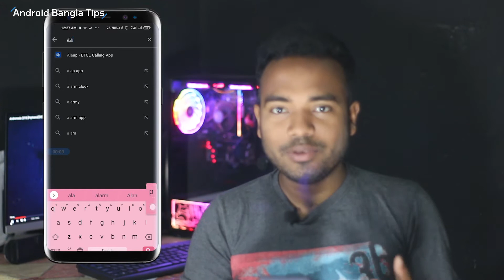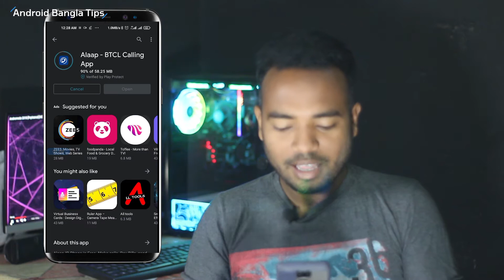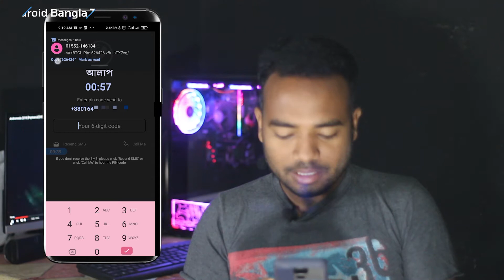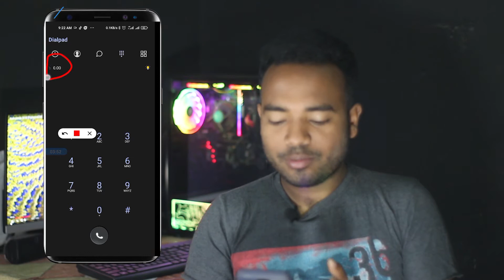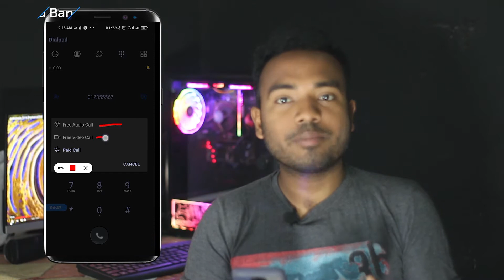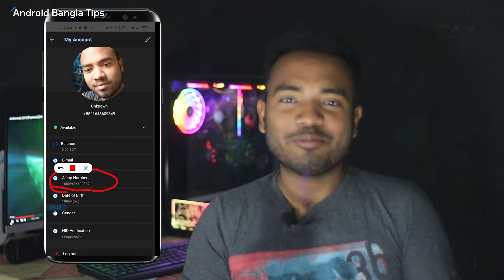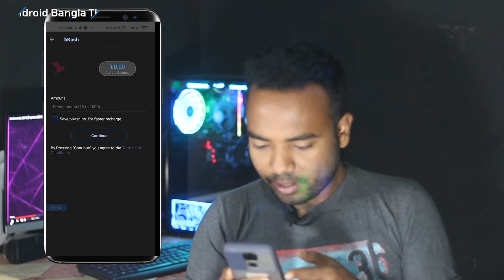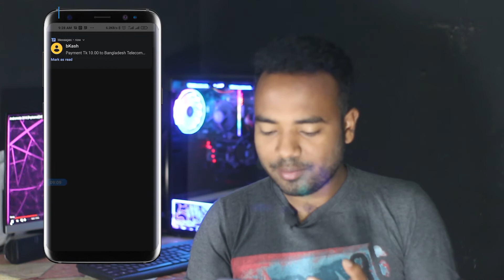৩০ পয়সা মিনিট কথা বলুন | Alaap app ১০০ টাকায় ৩০০ মিনিট | low price call rate. Android Bangla Tips